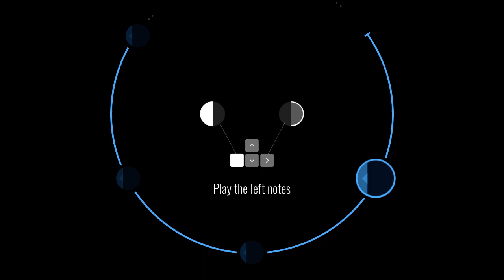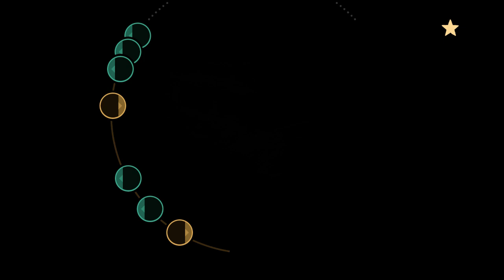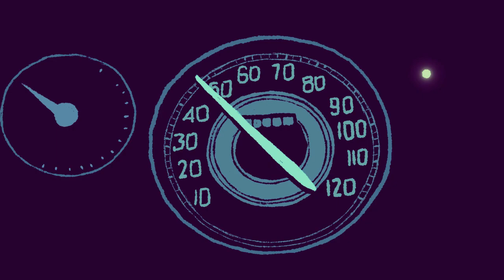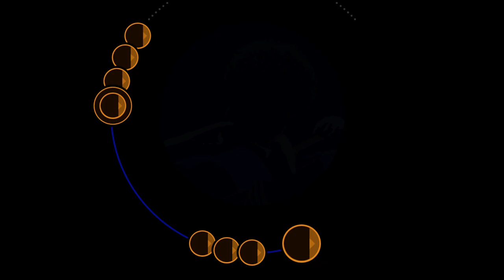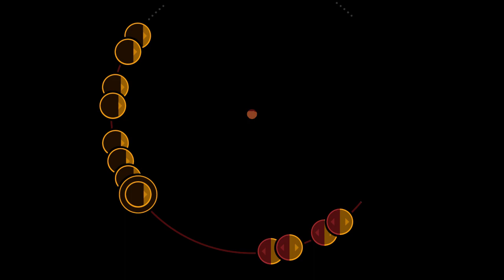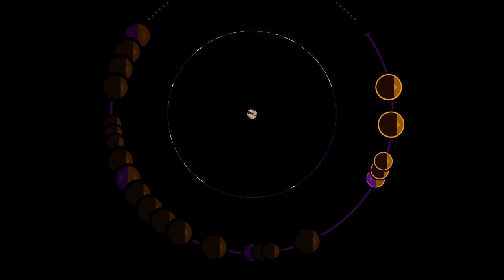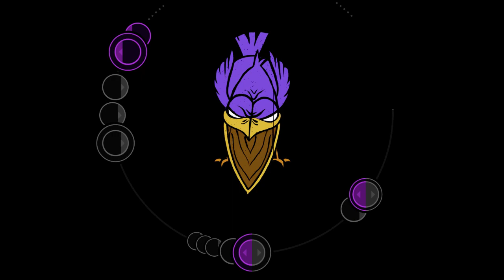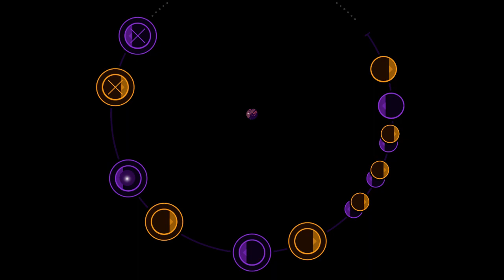Trying out A Musical Story | Twitch - augywolfy (19th September 2023)